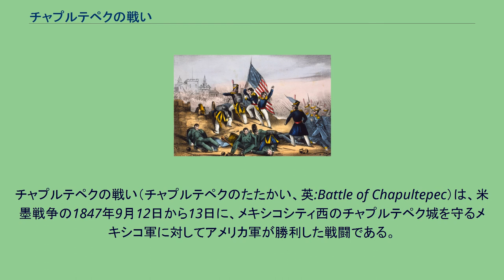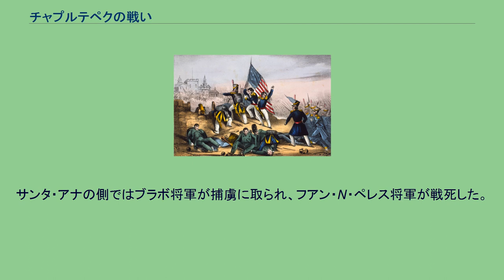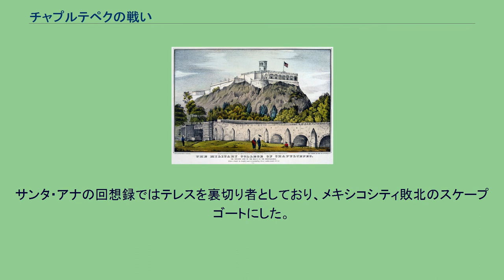チャプルテペクの戦い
ウィンフィールド・スコット
チャプルテペクの戦い（チャプルテペクのたたかい、英:Battle of Chapultepec）は、米墨戦争の1847年9月12日から13日に、メキシコシティ西のチャプルテペク城を守るメキシコ軍に対してアメリカ軍が勝利した戦闘である。
1847年9月8日、アメリカ軍はモリノ・デル・レイの戦いで犠牲を払いながら、メキシコシティを西から守るチャプルテペク城麓に近い陣地からメキシコ軍を追い出すことに成功した。
しかし、アメリカ軍工兵隊はこの時もメキシコシティに南から迫ることに興味を抱いていた。
ウィンフィールド・スコット将軍は9月11日にその部下の将軍や工兵技師達と作戦会議を開いた。
スコットはチャプルテペク城を攻撃することに乗り気であり、デイビッド・E・トウィッグス将軍だけが同意した。
スコットの士官達の大半はロバート・E・リーを含め南からの攻撃に賛成した。
若い大尉だったP・G・T・ボーリガードが教科書的演説を行って、フランクリン・ピアース将軍が西からの攻撃を主張していたのを変えさせた。
スコットは、チャプルテペク城に対する攻撃を行うことを公式に宣言した。
アントニオ・ロペス・デ・サンタ・アナはメキシコシティでその軍隊を指揮していた。
サンタ・アナはチャプルテペク城がシティを守るために重要な位置付けにあることを理解していた。
この城は高さ200フィート (60 m) の丘の上にあり、近年はメキシコ軍士官学校として使われていた。
しかし、ニコラス・ブラボ将軍はその丘を守るために1,000名足らず（総計832名、第10歩兵連隊の250名、クエレターロ大隊の115名、ミナ大隊の277名、ユニオン大隊の211名、トルサ大隊の27名、聖パトリック大隊の42名を含み、大砲は7門）を持っているだけであり、この中にはまだ13歳の者を含み200名の士官候補生も入っていた。
城からモリノ・デル・レイに向かって緩やかな下り坂があり、ここが攻撃点になっていた。
メキシコシティの国立文書館にある軍事記録に拠れば、チャプルテペク城はフェリペ・ヒコテンカトル中佐の指揮するサンブラス大隊300名と士官候補生を含む守備隊100名からなる合計400名のみで守られていた。
スコットは選り抜きの250名で2つの襲撃隊を結成した。
サミュエル・マッケンジー大尉の第1部隊は丘の東にあるモリノからギデオン・ピローの師団の兵士を率いるものとされた。
サイラス・ケイシー大尉の第2襲撃隊は城の南東に対してジョン・A・クイットマンの師団の兵士を率いるものとされた。
アメリカ軍は9月12日夜明けにチャプルテペクに対する砲撃を開始した。
これは日没と共に停止され、翌9月13日の日の出に再開された。
午前8時、砲撃が止み、スコットは突撃を命じた。
マッケンジー大尉が率いる襲撃隊の後にはピロー師団のジョージ・キャドワラダー旅団から3つの攻撃部隊が続いた。
左手にはウィリアム・トルースデイル大佐の第11および第14連隊が、中央はチモシー・パトリック・アンドリューズ大佐の選抜歩兵隊から4個中隊が、右手にはジョセフ・ジョンストン中佐の残る4個選抜歩兵中隊があたった。
ピローは直ぐに足を撃たれて負傷したが、攻撃前進を命じた。
アンドリュー隊がモリノを出てマッケンジー隊に続き、メキシコ軍の前方にある糸杉林を払い、トルースデイルとジョンストンの部隊は側面に移動した。
この攻撃はマッケンジー隊が襲撃用梯子の到着を待たねばならなかった時に停止し、戦闘に水を差された。
南西では40名の海兵隊がケイシー大尉の第2襲撃隊を先導し、ジェイムズ・シールズの志願兵旅団がチャプルテペク城に向かって北に進んだ。
ここでも襲撃隊は梯子を待つために停止したが、シールズ隊の残りはメキシコ軍の大砲を前にして止まった。
攻城梯子が到着し、最初の一波が壁に取り付いた。
実際に多くの梯子が到着したので50名の兵士が並んで登ることができた。
ジョージ・ピケット（後の南北戦争の「ピケットの突撃」やファイブフォークスの戦いで有名）は砦の壁頂上に立った最初のアメリカ兵となり、選抜歩兵が直ぐに胸壁にその軍旗を立てた。
トルースデイル大佐の部隊はトマス・J・ジャクソン中尉の砲兵に支援されていたが、優勢なメキシコ軍の猛烈な防御に直面した。
ニューマン・S・クラークの旅団がピロー隊前面の戦闘に新しい機運をもたらした。
シールズ将軍はその部隊が壁に殺到した時に重傷を負ったが、その兵士達は城の上にアメリ...